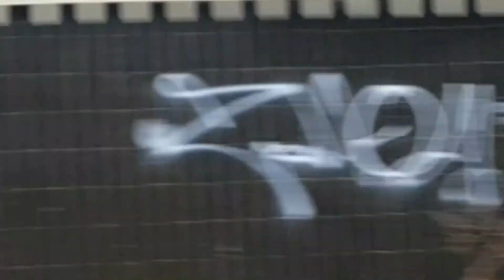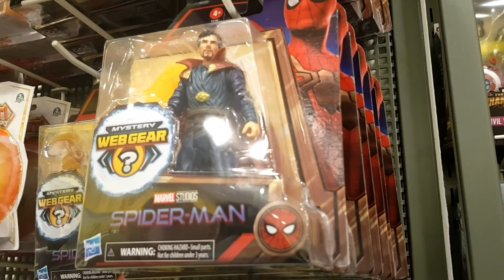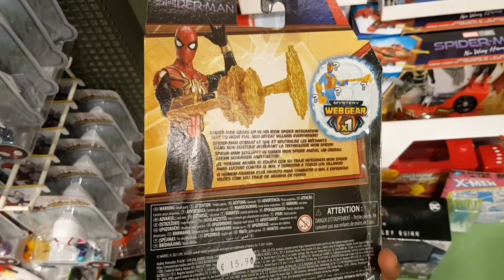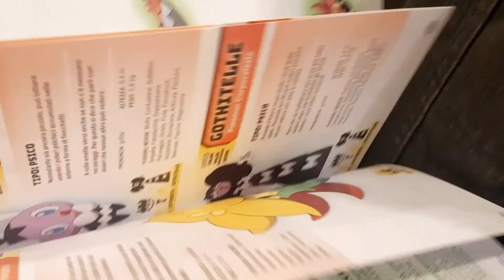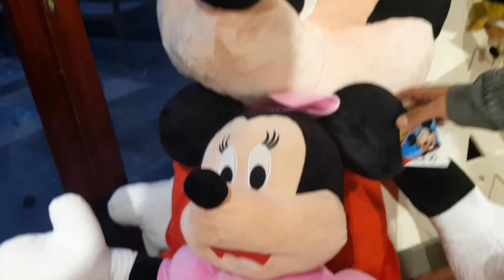¡¡VAMOS AL DUOMO POR MARVEL LEGENDS, BURGER KING, ECC.!! Spider Vlog 🕷 #8